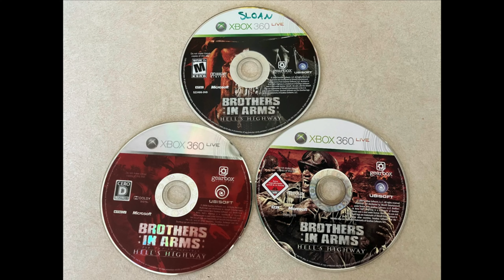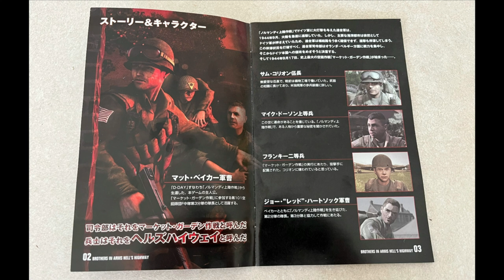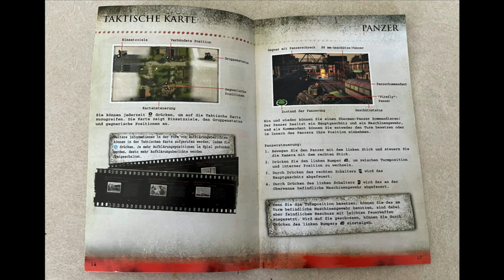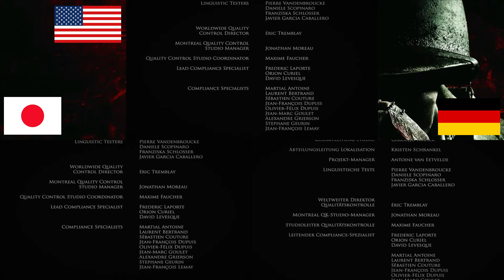Brothers in Arms: Hell's Highway - US, Japanese & German censorship differences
Welcome to my first and maybe my only comparison video
I'll show off every difference I could find in Brothers in Arms: Hell's Highway in the US/International, Japanese, & German versions. Why only these three versions? Because on Xbox 360, these three versions have their own separate achievement list.

00:00 Intro
00:30 Cover arts, discs, and manuals
2:41 Gameplay
15:36 He speaks good English
17:56 Hitler
19:29 Hanged women
20:57 Previously in Brothers in Arms intro
24:07 "Lost" intro
26:41 Priest's death
29:15 Leggett flashback 1
30:13 Crossing the river
32:31 Cole's death
34:04 German sniper
36:50 Pieter shoots soldiers
38:27 Garnett flashback
40:48 Pieter's death
42:40 Franky's GF?
43:45 Franky's death
45:02 Mortar strike
48:24 Corrion shot
49:04 Leggett flashback 2
51:33 Corrion wounded
52:18 Those we lost
55:33 Dr. Gideon
56:13 Baker's end speech in 3 languages

Some other things I want to point out.

In the US/International there is the option to turn off blood, gore, and the action cameras. However, these only affect the gameplay. Cutscenes remain the same.

The German version can be played in English or German.

The Japanese version is only in Japanese. For some unknown reasons, the Japanese version has no subtitles option. The Japanese version has the option to turn off action cameras.

For the cutscenes comparisons. The ones with the Japanese & German flags. They are the German version with the English dub. The cutscenes in the Japanese version are the exact same as in the German version. The only difference between the two versions is the language.